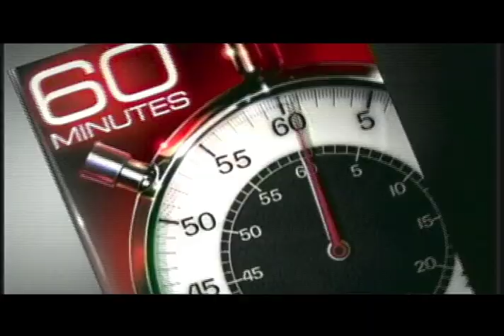CBS "Network Image Piece :60" TV Promo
An image piece for the CBS network.